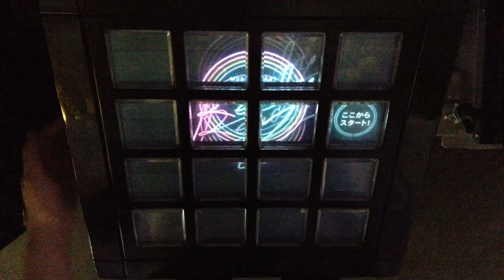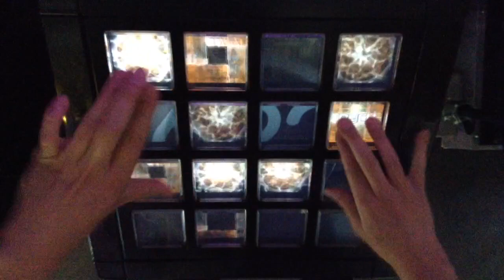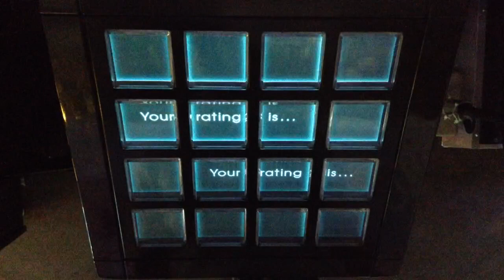[jubeat]Ghost Clock[EXT] EXC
Player:RIKO.B-1(び〜)

アーティスト:Yvya
Lv:10.5